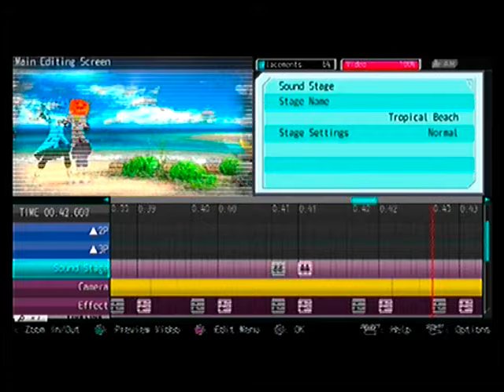Project Diva F2nd: Exceeding the max limit of the video capacity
I´ve found a way to bypass the maximum video capacity through simple hex editing, as the videos shows I used 5 stages, 3 characters with animation as well customization items and effects everything in one edit pv.

The modules, animation and stages that I used are the one that uses lots of resource in the game.

These are:

Hatsune Miku v3 (used 15% capacity)

Kagamine Rin Dreaming Panda (used 14% capacity)

Kagamine Len White Edge (used 4% capacity)

accessories + items  (used 4% capacity)

long dance 13 (used 4% capacity)

stepping dance 2 (used 6% capacity)

mic stand 2 (used 5% capacity)

In total 64% video capacity

For the the other remaining space (36%) I used many effects as possible till I maxed it out to 100%.

Then through hex editing I managed to get these 5 Stages in the edit pv:

Tropical beach 31%

Suspension bridge 31%

Casino 32%

Atrium 32%

Ocean blue stage 33%

So in total it uses about 259% of the video capacity!

you can actually add more stages up to 20+ or more but you need to use the low resource stages in combine with other low resource stages such as field, science zone, outer space etc.

I tried to get the christmas in the park stage which waste about 31% of the video capacity but sadly the game is stuck in a loop at the loading screen so I used the white screen at the end of the pv.( I assume the deadline is at 290%? maybe)

Other than that I think this could be a new beginning for the edit community, this simple hex editing open more possibillities and more creative edits!